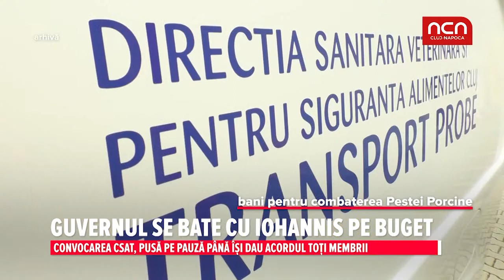Guvernul se bate cu Iohanis pe buget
Convocarea CSAT pusa pe pauza pana isi dau acordul toti membrii